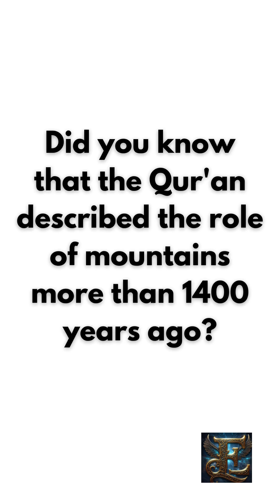Mountains as Pegs — Qur'an revealed it 1400 years ago!"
In this episode of Qur'an and Science, discover how the Qur'an described the role of mountains long before modern geology.

The verse from Surah An-Naba (78:6-7) tells us about mountains acting as pegs — a fact that science confirms today. Mountains have deep roots beneath the Earth's crust, stabilizing it just like tent pegs hold a tent in place.

This is another beautiful reminder of the signs of Allah in His creation.